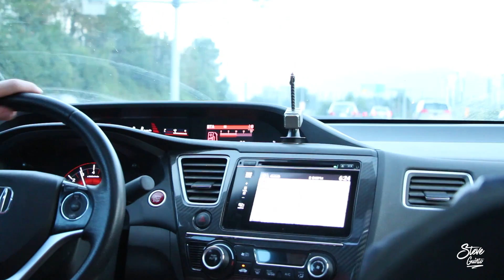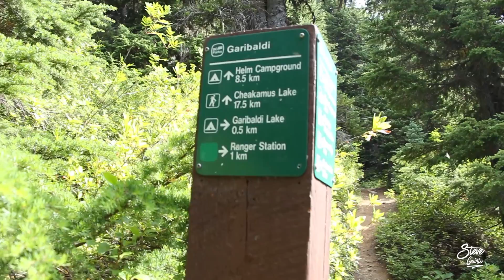Majestic Lake! Swimming, Droning (Garibaldi, Canada)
My first official vlog! Luke, Austin, and I venture to Garibaldi Lake in Squamish, British Columbia. We were greeted to a majestic view of the mountains and the lake itself. We did some swimming, relaxed, and also flew Luke's drone! :) Enjoy!